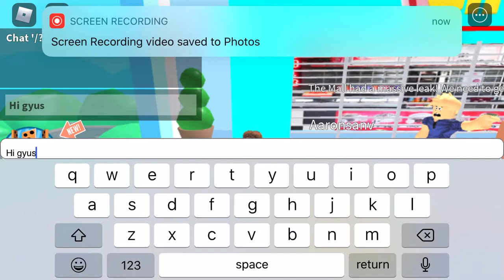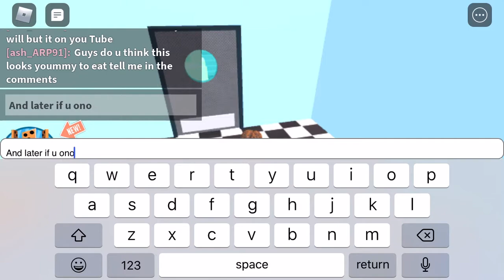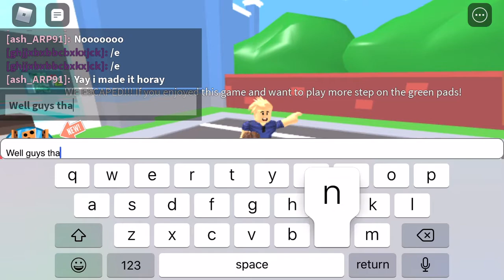Can u beat this obby